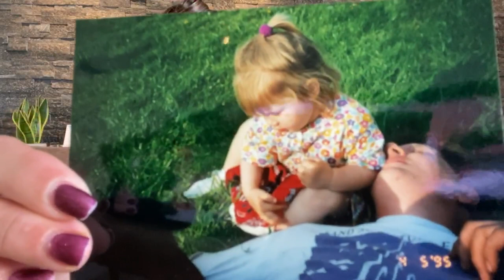DAAN HEEFT CORONA | Quarantaine, ziek en niet naar de paarden 😭 ** Manege de Arckelhoeve **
Welkom bij Manege de Arckelhoeve. Daan heeft een test gedaan en het blijkt dat ze Corona heeft, ze moet nu thuis in Quarantaine en kan nu niet naar de paarden, hoe gaan we dit oplossen, want de paarden moeten natuurlijk wel gedaan worden. Kijk mee en kom er achter hoe dit allemaal opgelost wordt

Liefs,

Stephanie en Danielle

Fanmail:
Arckelweg 14,
2685 SM Poeldijk,
Zuid-Holland, Nederland